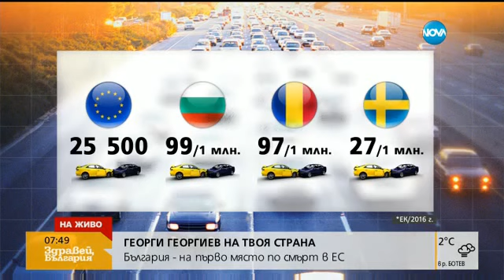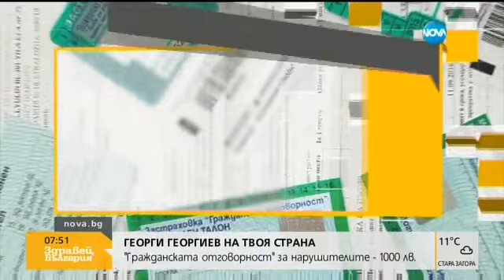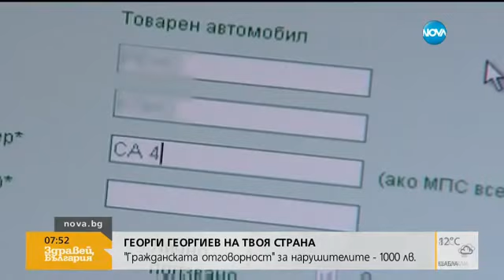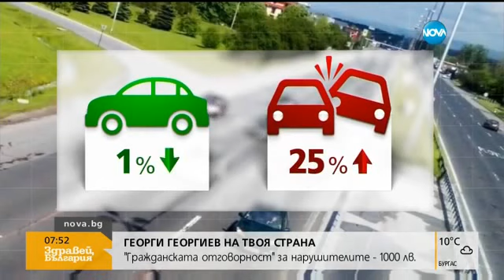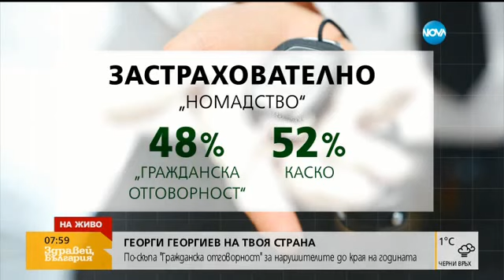„Гражданска отговорност” поскъпва до края 2017 година - Здравей, България (11.05.2017г.)